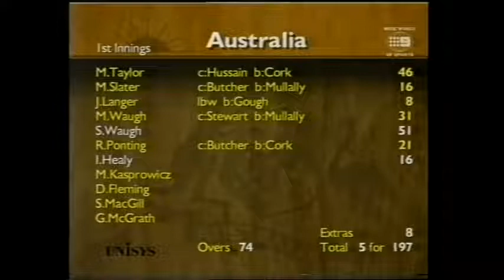40 year feud- Ian Chappell savagely ignores Ian Botham on commentary, 1998 Ashes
40 year feud- Ian Chappell savagely ignores Ian Botham on commentary, 1998 Ashes